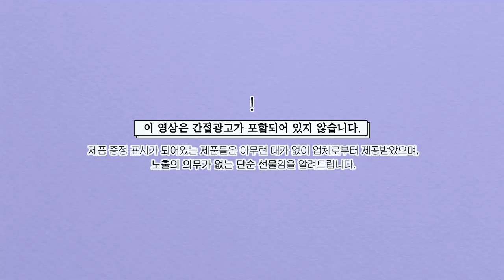데이트하러 가기 전 같이 준비할ㄹㅐ,.?💞 feat.첫만남썰😳, 오랜만에 반말모드 | 소윤Soyoon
다들 댓글도 반말로 ..RG ? ㅎ..💞

LIPLIEF
스티밍 립 마스크
Steaming Lip Mask
19,000w

WELLAGE
리얼 히알루로닉 블루100 앰플
Real Hyaluronic Blue 100 Ampoule
28,000w

HANYUL
어린쑥 수분진정 플루이드
Pure Artemisia pH-Balancing Fluid
26,000w

PR4 크림 엠디
PR4 Cream MD
*피부과에서만 구매가능

BRING GREEN
사철쑥 카밍 약산성 토너패드
Artemisia Calming pH Balanced Toner Pads
75매 / 18,000w

HERA
NEW블랙 쿠션
NEW Black Cushion
21N1호 / 60,000w

YSL
올아워 세팅 파우더
All Hour Setting Powder
유니버설 / 82,000won

CLIO
킬브로우 오토 하드 브로우 펜슬
Kill Brow Auto Hard Brow Pencil
내추럴 브라운 / 20,000w

PERIPERA
잉크 브이 쉐딩
Ink V shading
003헤이즐 그레이 / 12,000won

PERIPERA
잉크 무드 매트 틴트
Ink Mood Matt Tint
4호 입주 완료 / 10,000w

HOLIKA HOLIKA
마이페이브 무드 아이팔레트
MyFave Mood Eye Palette
01 데이지 / 28,000w

TWINKLE POP
펄플렉스 글리터 아이팔레트
Pearlplex Glitter Eye Palette3호 헤이코랄 / 9,900w

A’PIEU
본투비 매드프루프 리퀴드 아이라이너
Bontobe Madproof Liquid Eyeliner
03 딥브라운 / 15,000w

2aN
볼륨컬링 마스카라
Volume Curling Mascara
19,000w

SKINFOOD
버터리 치크 케이크
Buttery Cheek Cake
메이플 진저 / 15,000w

GLINT
하이라이터
Highlighter
01 듀이문 / 22,000w